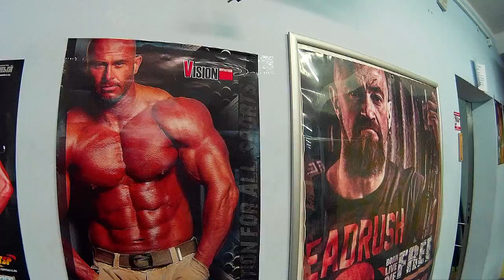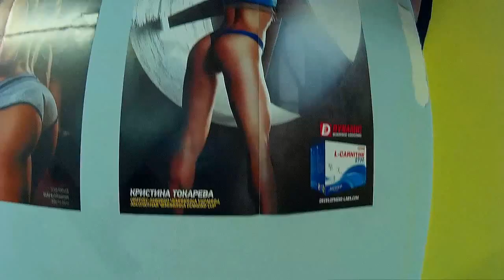Фитнес клуб Hollywood. Тренировка рук. Часть 2.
Фитнес клуб Hollywood, от Института фитнеса РБ. Курс "Инструктор тренажерного зала". Практическое занятие. Тренировка мышц рук. 1 часть.